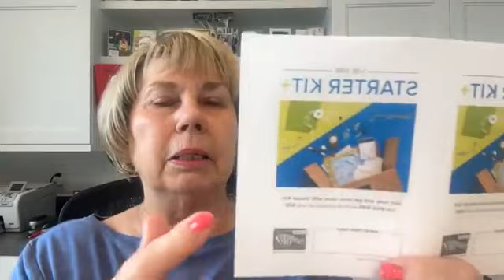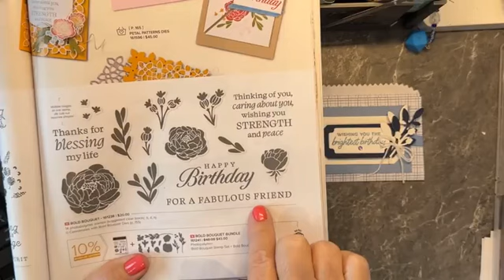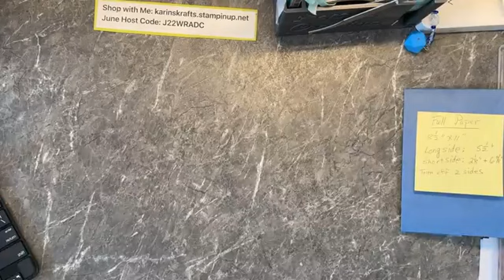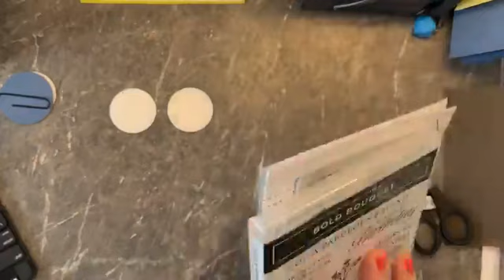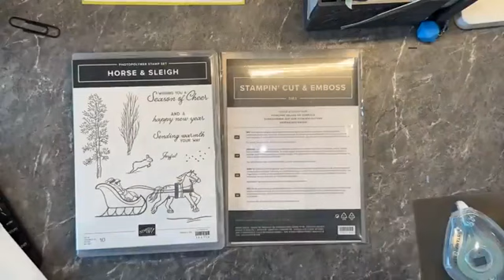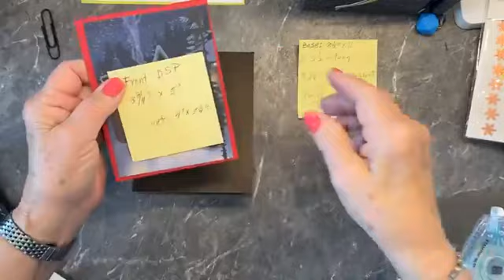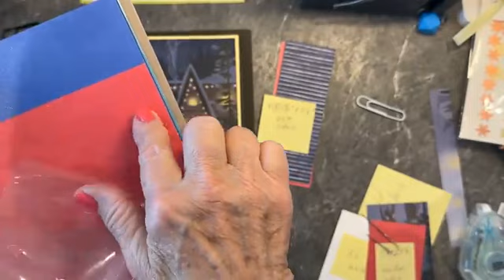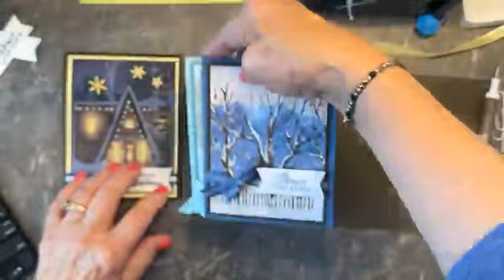2 Fun Folds- One Horse Open Sleigh DSP and Countryside Inn DSP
Countryside Inn Fun-Fold

Stamps: Bold Bouquet and DSP: Countryside Inn #161467
1. Misty Moonlight base: 8 1/2”x 11” full sheet—score long side (5 1/2”) and then short side (2 1/8” and at 6 3/8”).
2. Trim up 2 sides and cut off leaving only the middle on one side.
3. Cut DSP 3 3/4”x 5” and add to the navy card base of 4”x 5 1/4”.
4. Be sure to add the Boho ribbon around the navy and DSP and then add to Misty base.
5. Stamp sentiment on stitched circle  and stamp on the inside sentiment with Misty Moonlight ink (white inside 3 3/4”x 5”)
6. On the outside, punch and add foliage using the glitter and shimmer papers in Boho and Navy.  The punch is the “bough”. Tuck those leaves behind the white stitched circle and add to the Misty  2”circle punch.
7. For the inside cut 4 strips of DSP: 1 7/8”x 5 1/4”—these can all be the same or 2 or each DSP.  Add to the inside and underneath flaps.
8. Add a gem.

One Horse Open Sleigh DSP Fun-Fold

Stamps: Regal Reindeer, One Horse Open Sleigh DSP, and Adhesive-backed snowflake assortment.
1. Early Espresso base: 8 1/2”x 11” full sheet.  Score long side: 5 1/2” and then short side: 2 1/8”+6 3/8”.  Trim out 2 side panels.
    1. Front DSP: 3 3/4”x 5” add this to either a Lemon Lilly/Real Red mat: 4”x 5 1 /4” then add ribbon around these 2 mats.  Then add to front of base.
    2. Cut DSP for sides:2@ 1 7/8”x 5 1/4”and cut 2 red shimmer sides: 1 7/8”x 5 1/4”
 3. White inside mat: 3 1/2”x 5” and red DSP scrap: 1 7/8”x 5 1/4”—add the red   mat to the side and then add the white over it so a hit of red peeks out.
 4. Stamp a sentiment on the label.  Pop label up with dimensionals being careful to keep the dimensionals on each side of the ribbon.
 5. Add gold snowflake gems.
Shop with Me: karinskrafts.stampinup.net
June Host Code: J22WRADC

I appreciate your comments and likes and your orders.
Karin Braxton